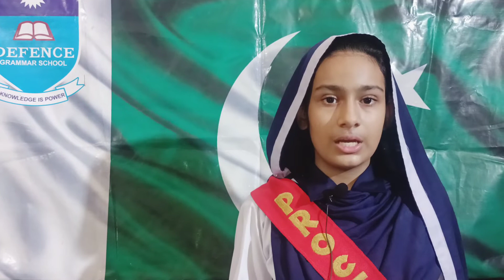Defence Day Of Pakistan 🇵🇰 ||Speech Competition || 6th September 1965 || Hania Rashid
Defence Day Speech